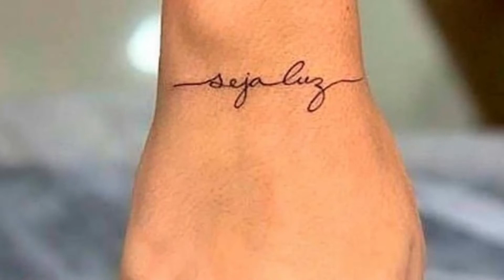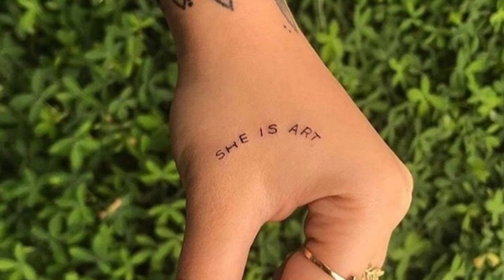TATUAGEM NA MÃO: +40 inspirações de tatuagens na mão.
As tatuagens na mão são ousadas e ficam sempre expostas. Das femininas e mais delicadas às masculinas e aos desenhos maiores e mais audaciosos, ela sempre vai chamar atenção por onde você for. Fica aqui comigo até o final porque no vídeo de hoje eu vou te mostrar mais de 40 inspirações de tatuagens na mão.